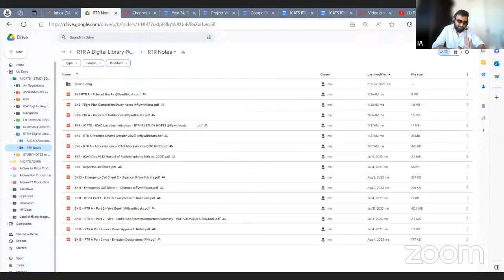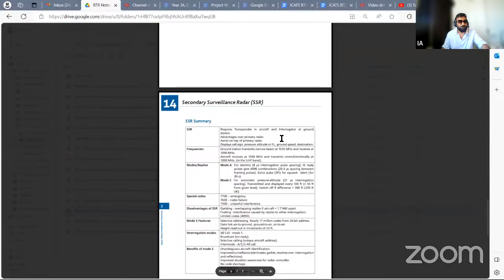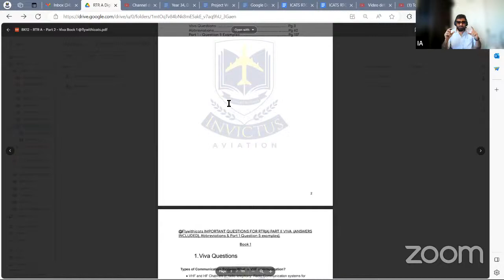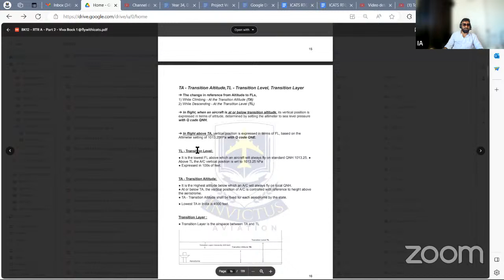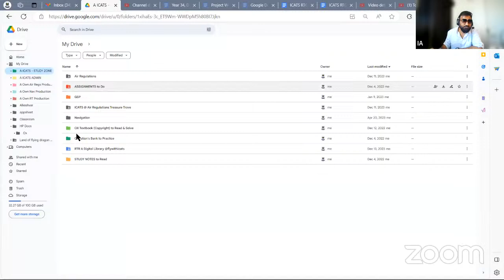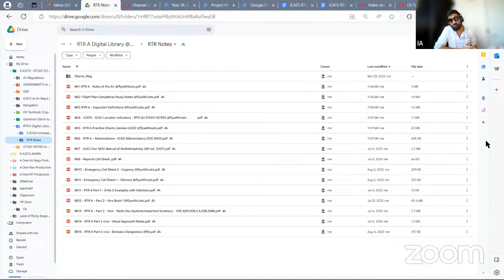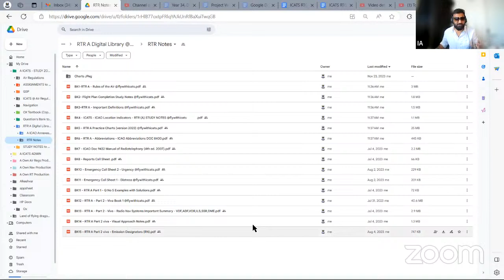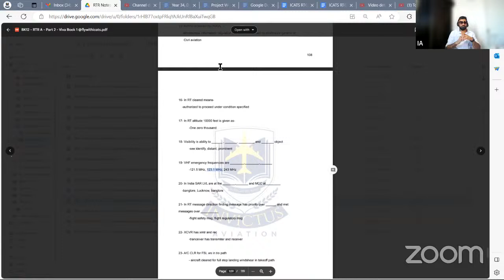Topic: ICATS - RTR (A) Live Session - Part 1 & Part 2 Techniques - Session 3